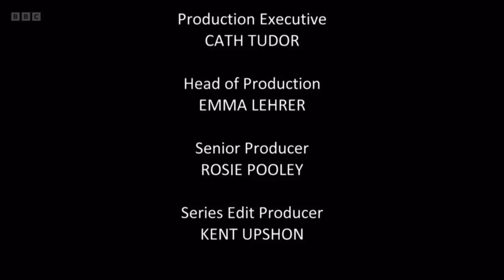The Hairy Bikers Go West - Ending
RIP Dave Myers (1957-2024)